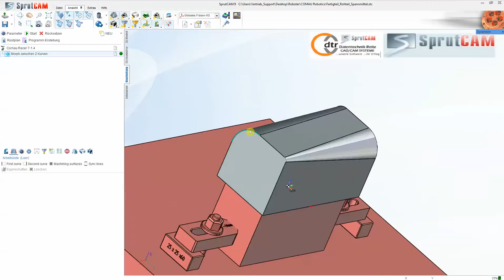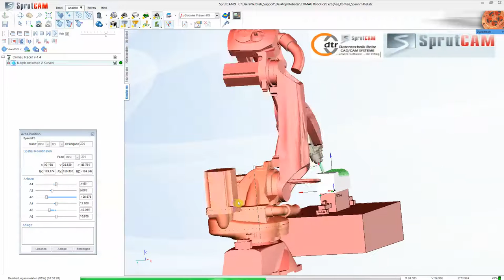COMAU programming with SprutCAM Robot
SprutCAM Robot for COMAU robot programming by Datentechnik Reitz GmbH & Co. KG.